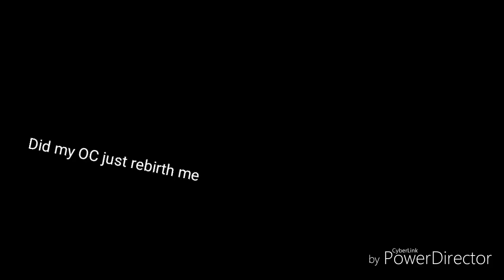GLMV Smoke and Mirrors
I don't know what I did